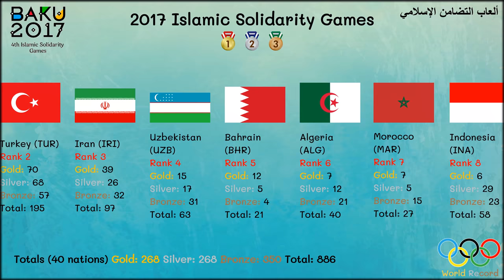2017 Islamic Solidarity Games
The 4th Islamic Solidarity Games was a multinational, multi-sport event that was held in Baku, Azerbaijan from 12 to 22 May 2017. Previously the event has been held in Saudi Arabia in 2005 and Indonesia in 2013. The second event, originally scheduled to take place in October 2009 in Iran, was later rescheduled but then cancelled.

The Islamic Solidarity Sports Federation (ISSF) is responsible for the direction and control of the Islamic Solidarity Games.

Islamic Solidarity Games
Host city Baku
Country Azerbaijan
Motto Gücümüz həmrəylikdədir (Solidarity is our strength!)
Nations participating 54
Athletes participating 6000
Opening ceremony 12 May 2017
Closing ceremony 22 May 2017
Officially opened by Ilham Aliyev
President of Azerbaijan
Main venue Baku National Stadium